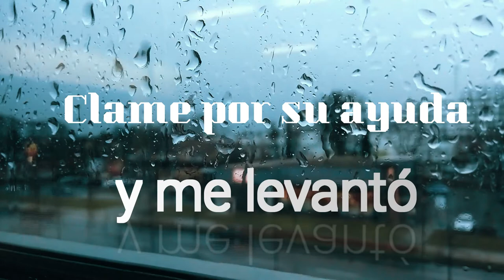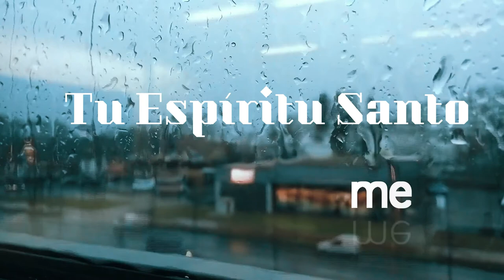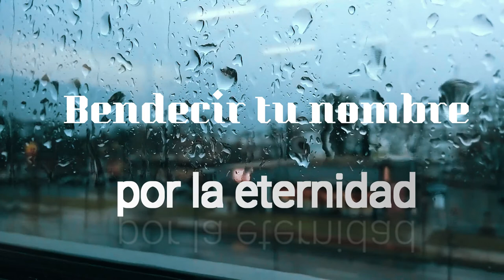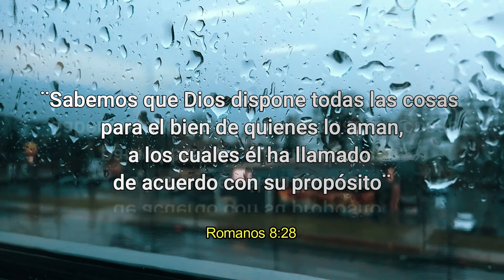Amigo Como El - Cover (Lyrics)